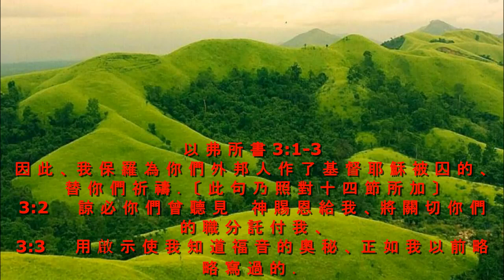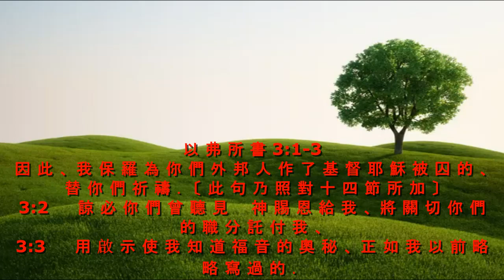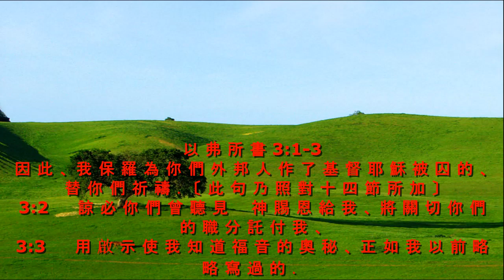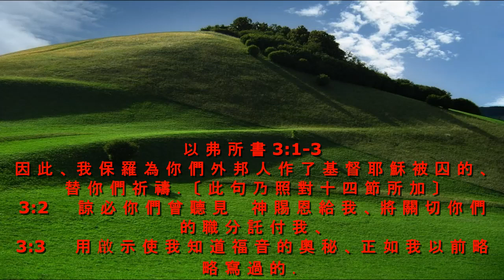晨露时刻 2023 年 2 月 16 日, 讲道：李萬明 牧師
讲道：李萬明 牧師
以 弗 所 書 3:1-3
Pictures: Google.com